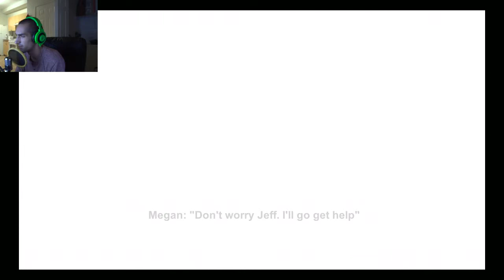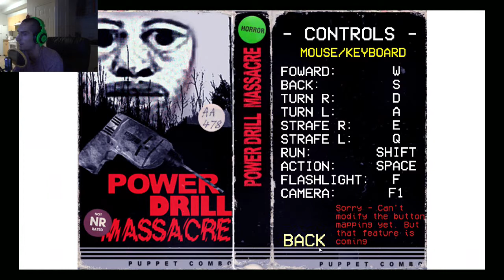Power Drill Massacre [SCARY!!]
I said the F word 6500 times. I appologize